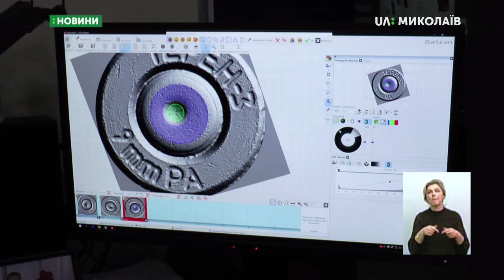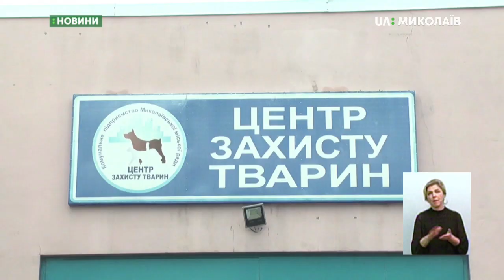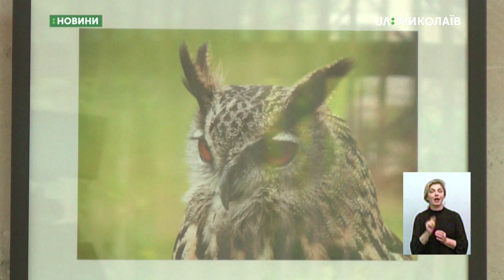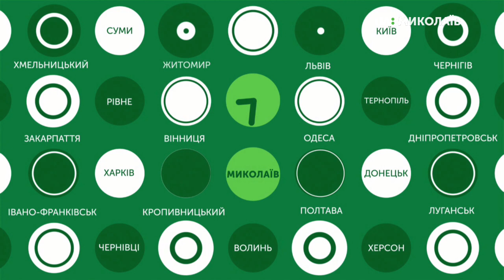29.10.2019. Новини. 19:00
Новини
Інформаційна картина дня (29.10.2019) поглядом кореспондентів телеканалу UA: Миколаїв (випуск новин — 19:00):
-  «Миколаївська теплоелектроцентраль» подасть тепло вчасно;
- Миколаївська область забезпечена вакцинами від дифтерії;
- ВР підтримала «Надання статусу окремим особам з числа учасників АТО»;
- У 9-поверхівці сталася пожежа: двоє дітей у лікарні;
- Можна здати зброю і уникнути кримінальної відповідальності;
- Ветеринари розпочали стерилізувати безпритульних собак;
- У Миколаєві відкрилась виставка «Пташина елегія».